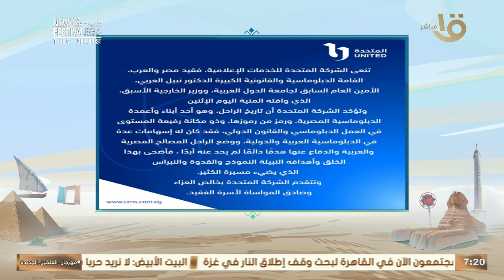الشركة المتحدة نعت الدكتور نبيل العربي: قامة دبلوماسية وقانونية كبيرة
صباح الخير يا مصر | الشركة المتحدة نعت الدكتور نبيل العربي: قامة دبلوماسية وقانونية كبيرة